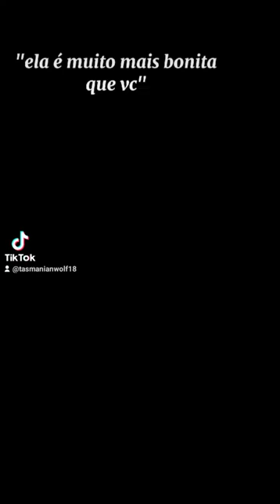accurate dilophosaurus is better than JP dilophosaurus